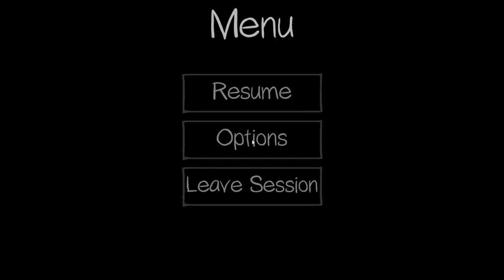Hernander?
Guys he doesnt eat it anymore
Deep voice: Gar
Higher Voice: Toni, Antonio, Hernandez, Hernander